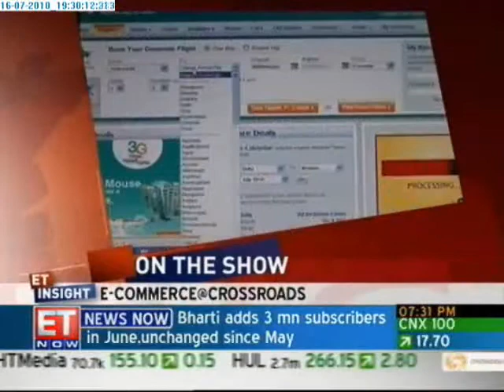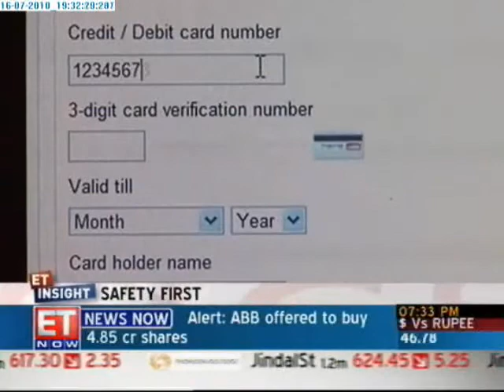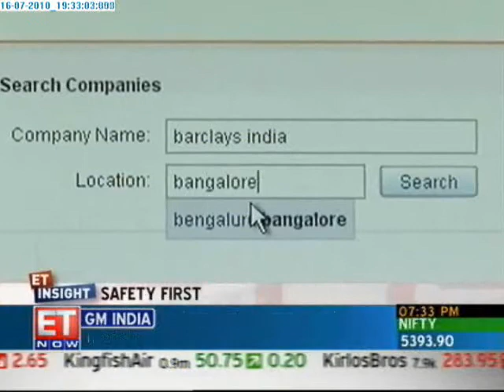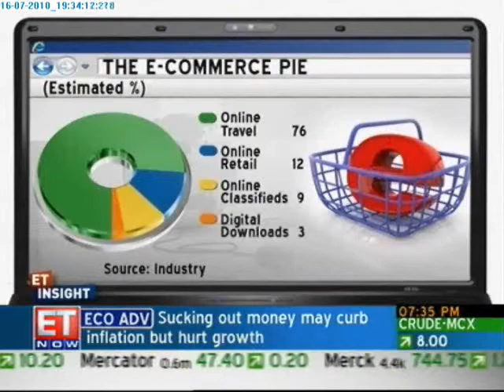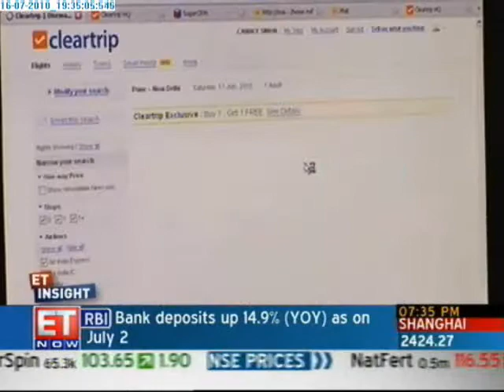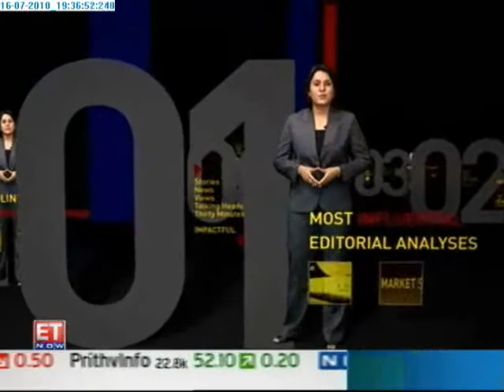ET Insight - State of Ecommerce in India - Prt 1.wmv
ET Insight, a news feature show that provides an in-depth, objective analysis of current issues and also serves as a platform for debates and discussions, only on Economic Times television (ET NOW)